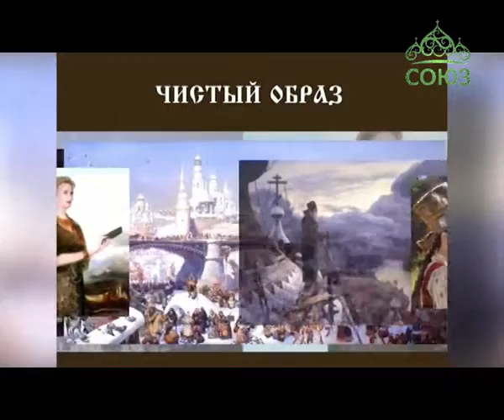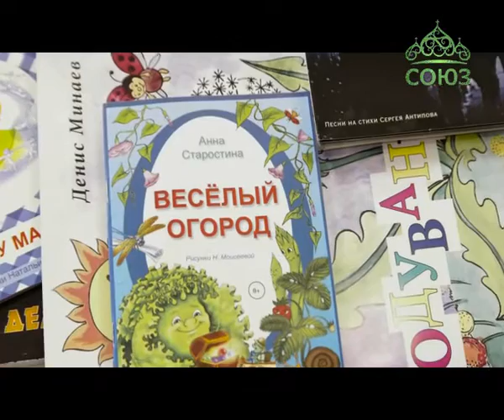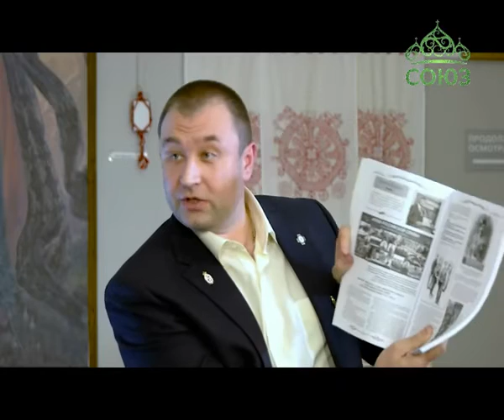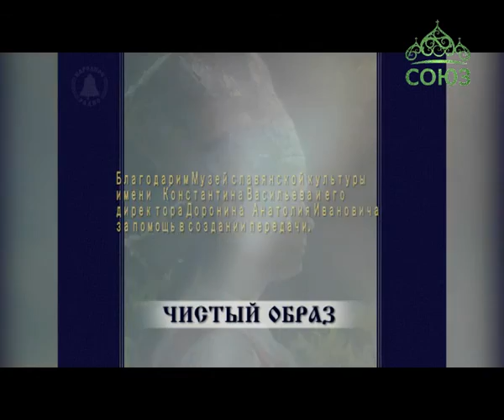Чистый образ. От 26 декабря. Об издательской деятельности писателя С.С. Антипова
Гость программы – писатель Сергей Антипов.